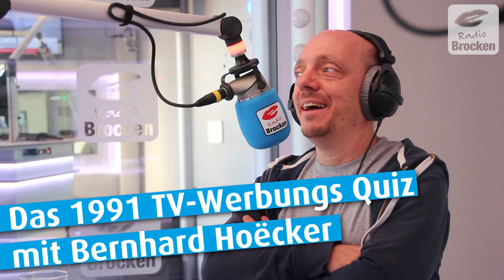Bernhard Hoëcker im Nostalgie TV-Spot Quiz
30 Jahre in 30 Tagen: Bernhard Hoecker ist zu Gast in der Radio Brocken Morgenshow mit Amrei & Tilo.
Seine Aufgabe: Werbeausschnitte aus dem Jahr 1991 erkennen! Hättest Du alle gewusst?

### Radio Brocken ###
- Die beste Musik für Sachsen-Anhalt
- Top-Aktuell informiert mit den Sachsen-Anhalt-Reportern
- 80er, 90er, Lovesongs und mehr... - Die Radio Brocken Web-Streams